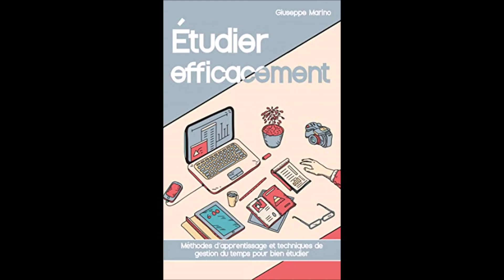Étudier efficacement: Méthodes d’apprentissage et techniques de gestion du temps pour bien étudier